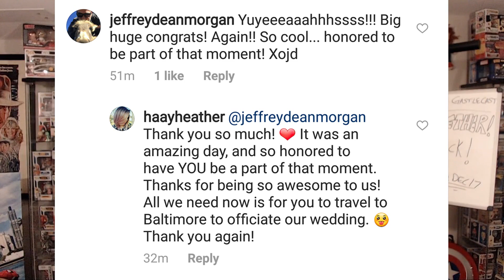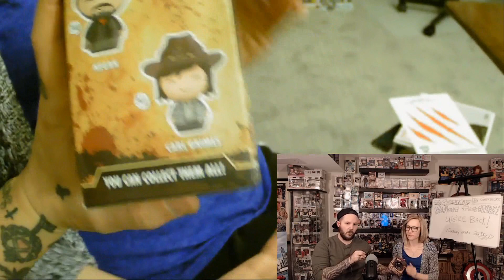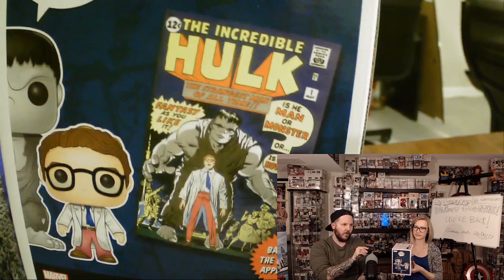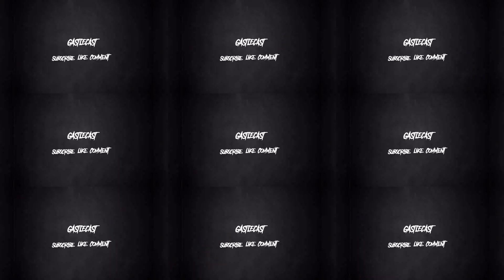Ep 24 Chris Hardwick Funko Pop Boxes and Marvel Collectors Corps HULK Box!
In this episode we open boxes received from ID10T that contains some surprises, we open the Marvel Collectors Corps HULK box, and we show you some things we picked up during the week!

Remember to enter the Dragonzord/Shenron giveaway in collaboration with Webb_Chronicles that ends on 12/22/2017! Watch the video that explains how to enter here:

The winner will be announced on 12/23/2017 LIVE!!!

guitar: Adam Hudson
coolness: Heather